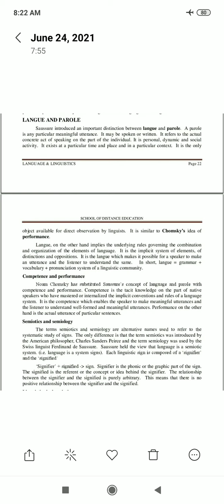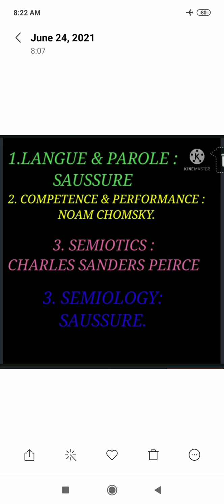LANGUE & PAROLE,COMPETENCE & PERFOMANCE & SEMIOTICS & SEMIOLOGY.